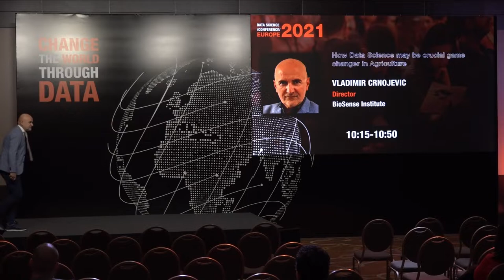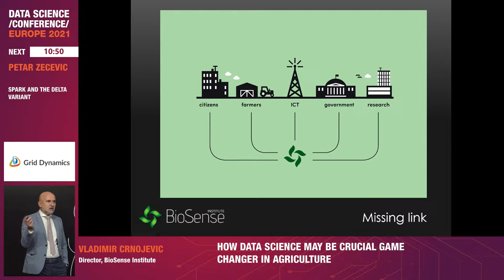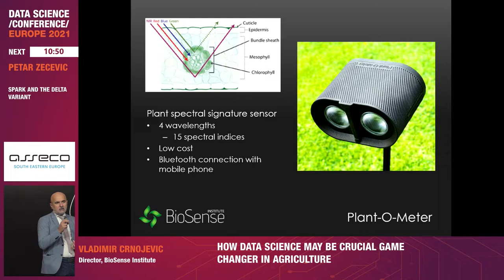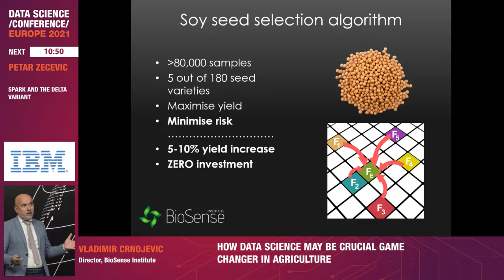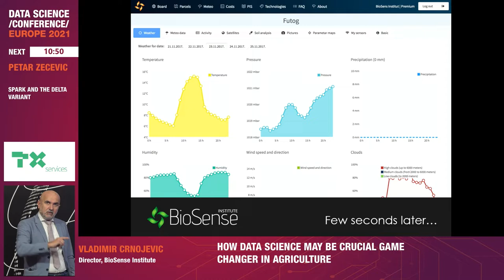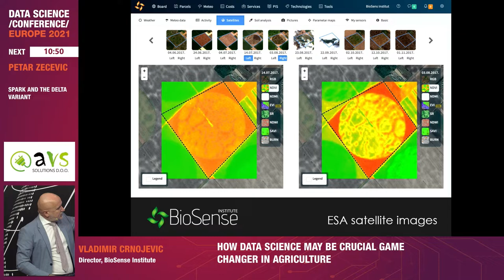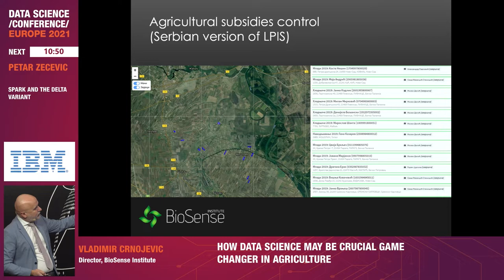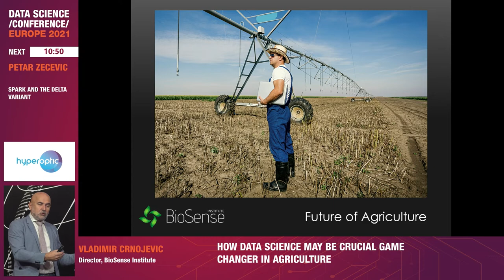[DSC Europe 21] How Data Science may be crucial game-changer in Agriculture - Vladimir Crnojevic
This talk was part of the DSC Europe 21 track "Data Science in Production and R&D", held on November 21st-25th.

Prof. Vladimir Crnojevic is Director of the BioSense Institute which focuses on R&D in ICT for the agri-food sector at various levels: from micro and nanotechnology sensors, through the Internet of Things, agrorobotics, remote sensing, to big data, machine learning, and artificial intelligence. Prof. Crnojevic is a Full Professor in Computer Sciences at the University of Novi Sad, Serbia. He studied Electrical Engineering (EE) and obtained his Ph.D. in Image Processing in 2004. He acted as Director of EE Department at the University of Novi Sad from 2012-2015, and in 2015 founded the BioSense Institute – the regional leader in the digital transformation of agriculture. Under his leadership BioSense Institute grew from 12 to 120 employees (40 Ph.D. holders) and become recognized as a regional leader in the digital transformation of agriculture with around 100 various projects implemented, where significant participation is in EU projects and growing industrial collaboration - BioSense Institute has run a significant number of accelerator programs through which more than 200 SMEs in AgTech were funded. Vladimir’s current research interests include machine learning, image processing, remote sensing, big data, and IoT with application in agrifood and biosystems.